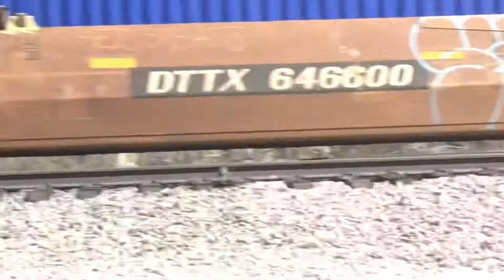BNSF 7609 Leads Northbound intermodal train passes through Cajon Pass CA